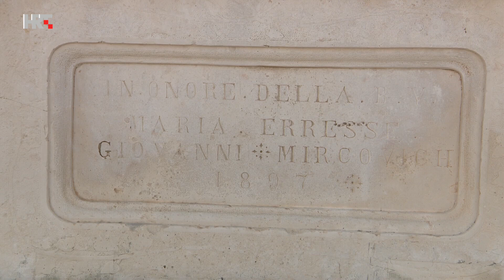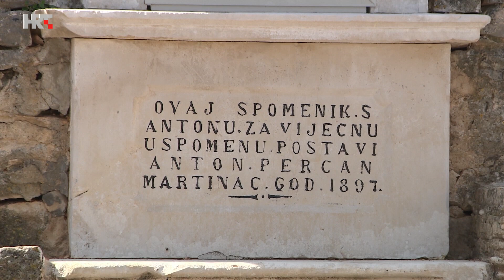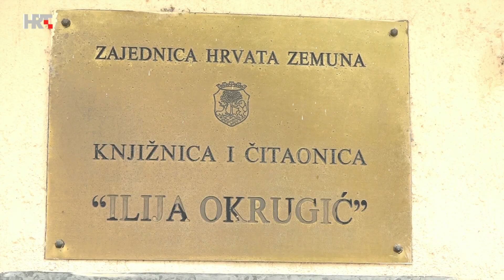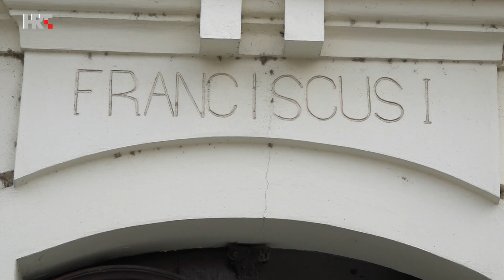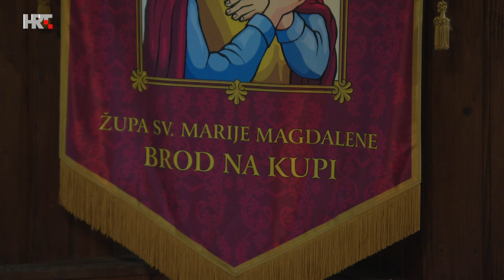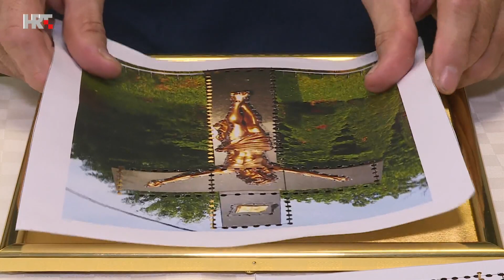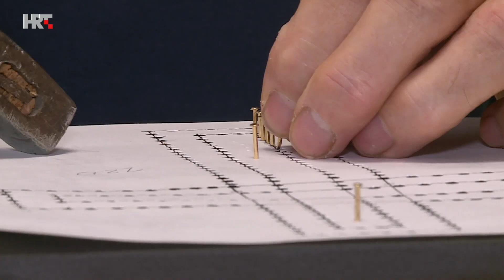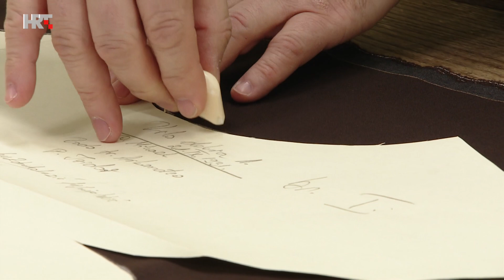Pozitivno, 1. listopada 2023.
Gost nam je upravitelj župa Turke, Plešce, Kuželj i Brod na Kupi vlč. Josip Tomić.
Doznajte kako je križ pobijedio komunizam.
Upoznajte krojača koji izrađuje fratarske habite.